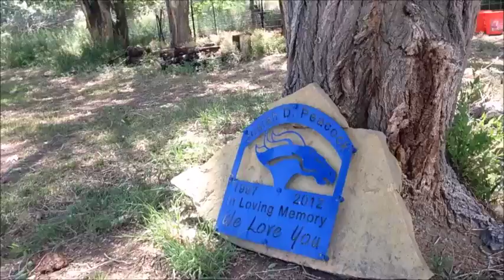Drum Cover on "Fix You," by Matt McAndrew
Last drum cover until I figure out copyright stuff.